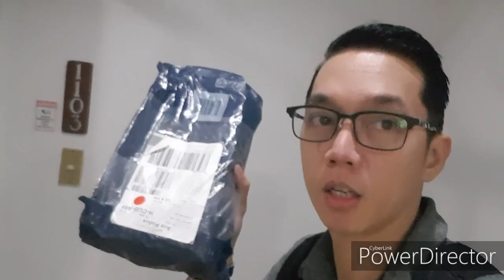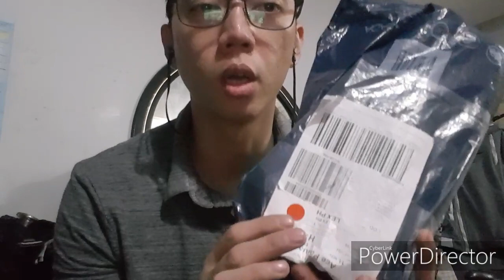LAZADA, Mission Unbox the most expensive gadget.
The most expensive gadget I purchased in LAZADA.